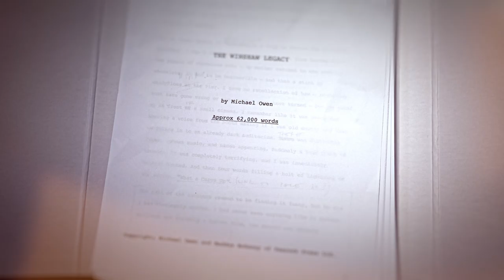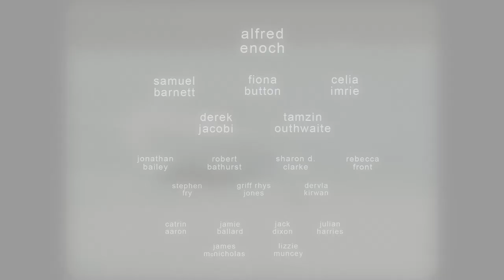What A Carve Up! Official Trailer | Streaming From October 31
Check out the official trailer for the digital production of What A Carve Up! by Henry Filloux-Bennett, based on Jonathan Coe’s critically acclaimed satirical novel, and directed by Tamara Harvey.

Featuring an all-star cast including Jonathan Bailey as Henry Winshaw, Samuel Barnett as Michael Owen, Robert Bathurst as Thomas Winshaw, Fiona Button as Josephine Winshaw-Eaves, Sharon D. Clarke as Kim Bolton, Alfred Enoch as Raymond Owen, Rebecca Front as Hilary Winshaw, Stephen Fry as Patrick Mills, Celia Imrie as Joan Simpson, Sir Derek Jacobi as Findlay Onyx, Griff Rhys Jones as John Stephens, Dervla Kirwan as the Brunwin Advert and Tamzin Outhwaite as Interviewer 2020.

The full cast also includes: Catrin Aaron, Jamie Ballard, Jack Dixon, Julian Harries, James McNicholas and Lizzie Muncey.

What A Carve Up! is a co-production by the Barn Theatre, Lawrence Batley Theatre and New Wolsey Theatre with Dusthouse as associate producers.

ABOUT WHAT A CARVE UP!

January 1991. Six people are dead. Murdered.

One thing in common–they are members of one of the most corrupt, powerful and toxic families in the country.

One prime suspect–the celebrated writer in the middle of compiling a history of the family.

A simple open and shut case?

Anything but.